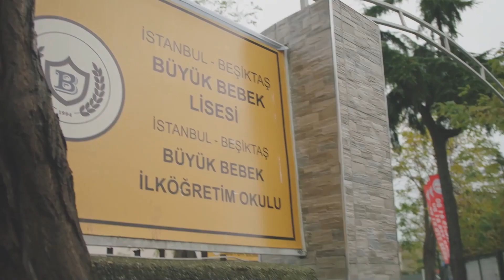I Will See With My Own Eyes | Gulperi in English Episode 42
I Will See With My Own Eyes | I Am Going Alone

Gulperi (Nurgul Yeşilçay), who is desperate when Hasan (Burak Dakak) goes to prison, begins to look for solutions for her son's freedom. Yakup (Tarık Pabuççuoğlu), who knows Gülperi's desperation, makes new plans to corner Gülperi. Gülperi, on the other hand, is ready to pay any price for her son to be freed from prison. On the one hand, Kadir(Temujin Esen), who is trying to free Hasan, on the other hand, tries to soften his strict attitude towards his mother. Gülperi's attempt to protect her daughter from Ali attracts Bedriye's attention, and Can looks for ways to help her mother. When Gülperi's solution to save Hasan from prison is blocked by Yakup, Kadir steps in. Hasan, on the other hand, will get to some facts about his mother, and therefore he will be left with a difficult choice.

Production: Tims&B Productions
Director: Senol Sonmez
Producer: Timur Savci & Burak Sagyasar
Screenplay: Eylem Canpolat & Sema Ergenekon
Theme Music: Cem Oget